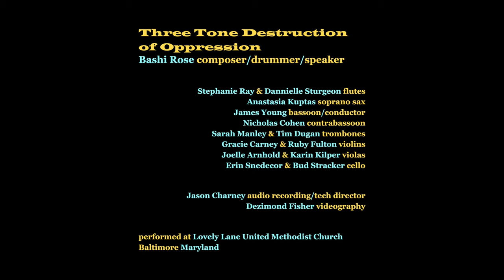Bashi Rose: Three Tone Destruction of Oppression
composed by Bashi Rose (drums/poetry)
premiered by Mind on Fire, September 2023 at Lovely Lane United Methodist Church

Stephanie Ray and Dannielle Sturgeon, flutes
James Young, conductor/bassoon
Nicholas Cohen, contrabassoon
Anastasia Kuptas, soprano sax
Sarah Manley and Tim Dugan, trombones
Gracie Carney and Ruby Fulton, violins
Joelle Arnhold and Karin Kilper, violas
Erin Snedecor and Bud Stracker, cellos

Jason Charney, tech director/audio recoding
Dezimond Fisher, videography